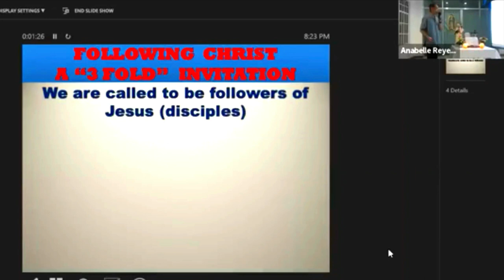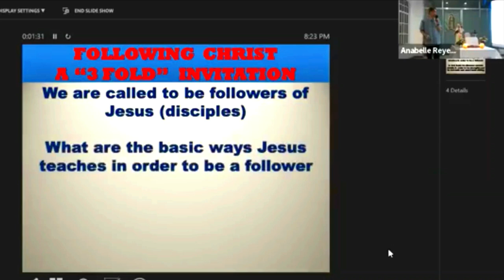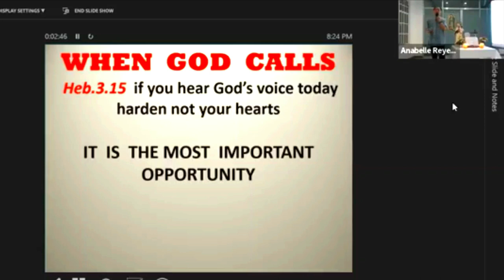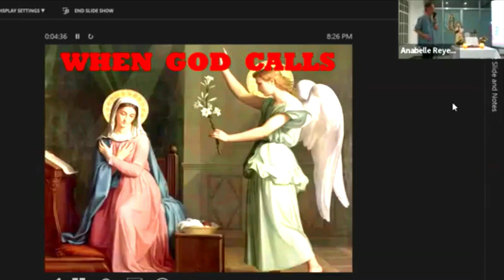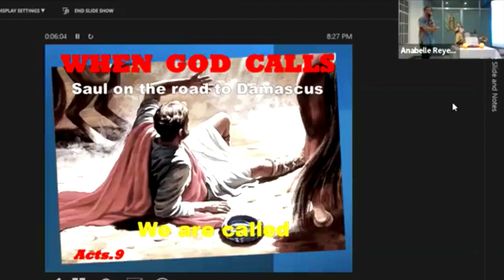When God Calls Part 1 of 6